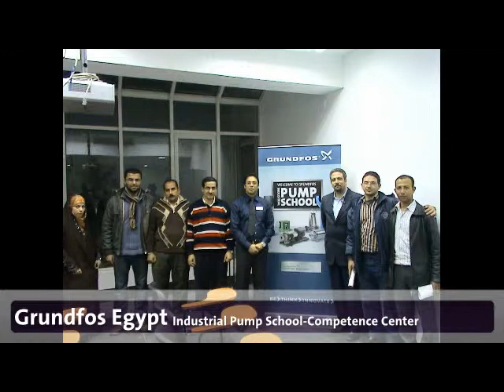Grundfos Egypt’s Industrial Pump School Competence center